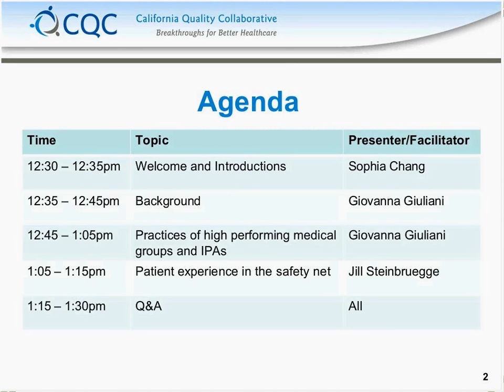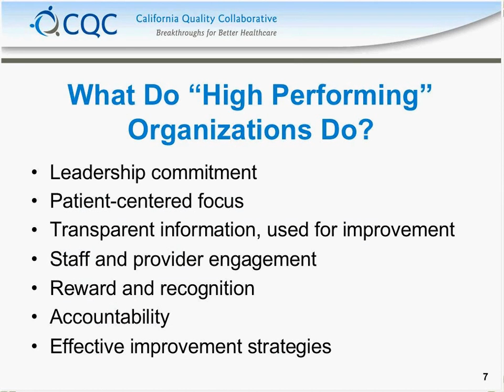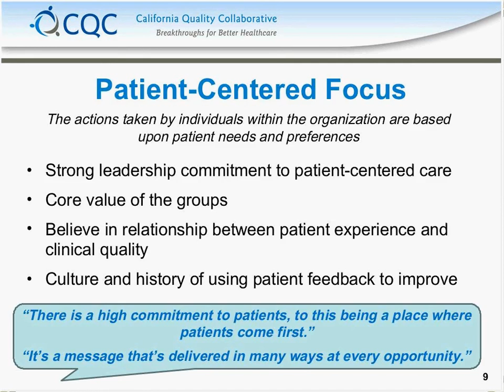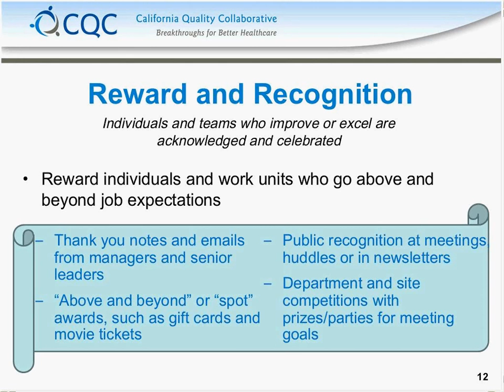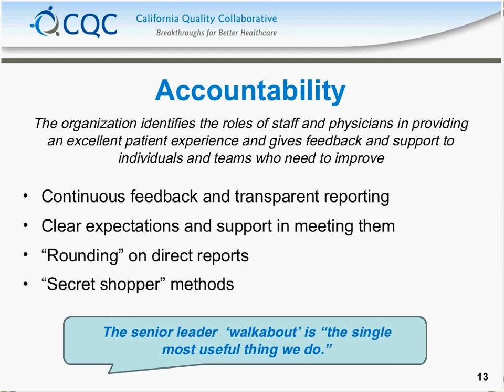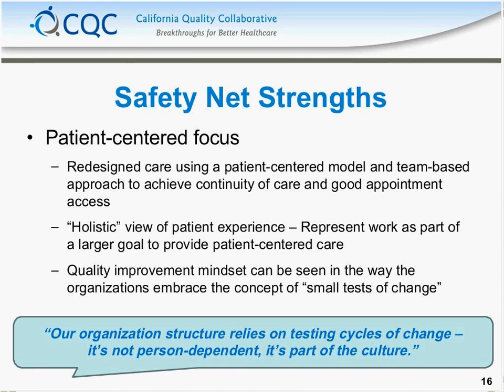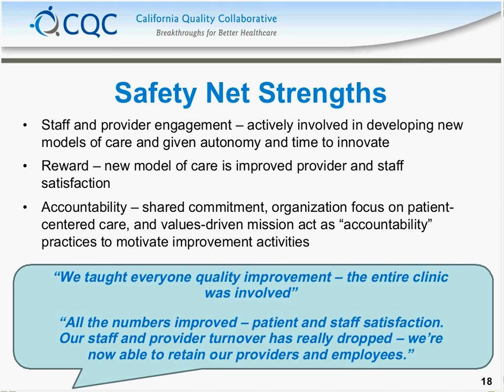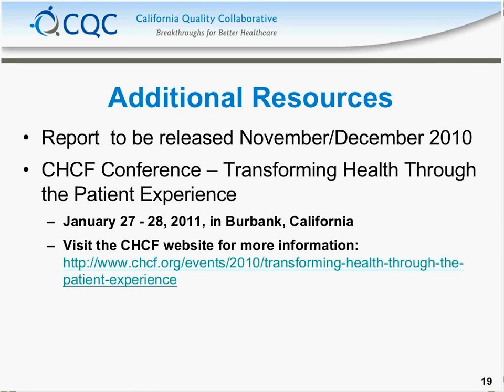CIN Webinar: Improving the Ambulatory Patient Experience (10/27/2010)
Get a preview of new research about the state of ambulatory patient experience in California in this CIN webinar.